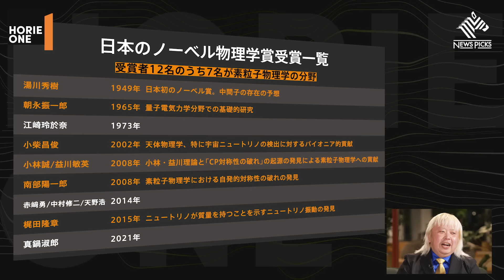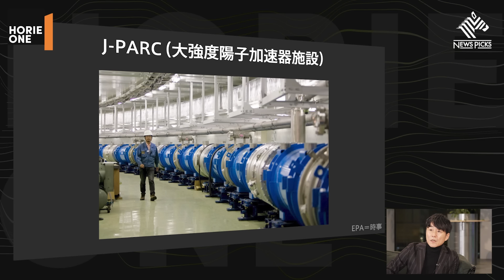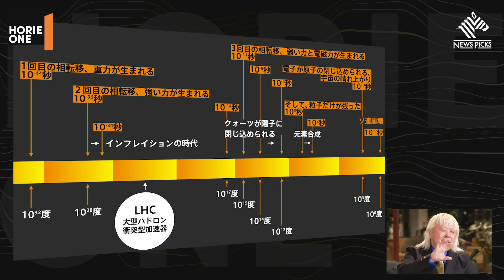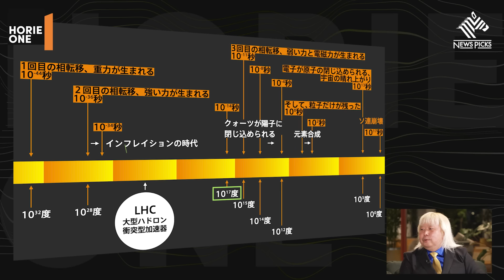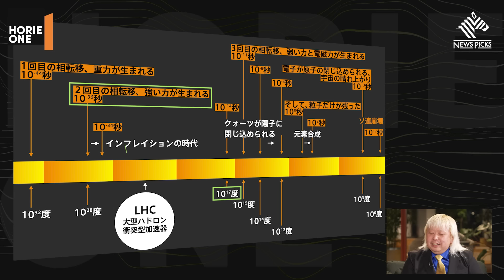日本の素粒子物理学が最先端の理由。「宇宙とは何か」に対する物理学の答えとは？【多田将×堀江貴文】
今回のゲストは、素粒子物理学者の多田将さん。「金髪の物理学者」と注目される多田さんに「ニュートリノ」について伺います。
自然界でもっとも小さい粒子、素粒子。その研究で日本は世界最先端だといいます。一方で、なかなかその成果は知られていません。
素粒子物理学とは何なのか？ニュートリノ研究で何がわかるのか？宇宙の真実はどこまで解明できているのか？
"成功すればノーベル賞級"とも称される壮大な実験の全貌に迫ります。

ゲスト：多田 将（素粒子物理学者）

【NEW】不老不死の研究（幻冬舎）
多動力 (NewsPicks Book) (幻冬舎文庫)